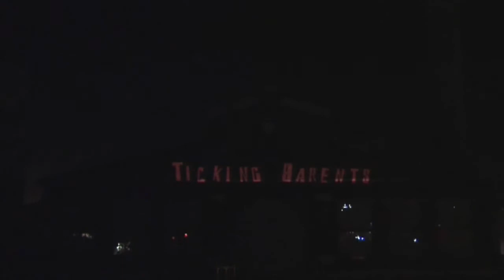Barents Spektakel 2013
Barents Spektakel is Norway´s most border-crossing festival!

Curated and produced by Pikene på Broen, a group of curators based in Kirkenes, close to the Russian and Finnish border.

Artists 2013: Poing, Maja Ratkje, School of Drama Art, Peter Aidu, Spolokhi, Chto Delat, Amund Sjølie Sveen, Jan Gunnar Skjeldsøy, Magali Daniaux and Cedric Pigot, SpringerParker, Kjetil Berge, Easyweb, Siljeholm/Christophersen, Maida Withers, Espen Sommer Eide, Pierre Bastien, DakhaBrakha, Stoned Boys, NRKTK, Sandra Kolstad, Sondre Lerche, Karpe Diem, Morten Strøksnes, Rita Westvik, Erling Fossen, Kjartan Fløgstad, Kirill Kobrin, Samandal, TokTok, Partizaning, Samovarteatret, Kulinarisk Akademi Oslo, etc.

The festival is a cultural-political cocktail with contemporary art, performances, literature, theatre, film, seminars and concerts as ingredients, spiced with the current issues related to the Barents Region and the High North in general.